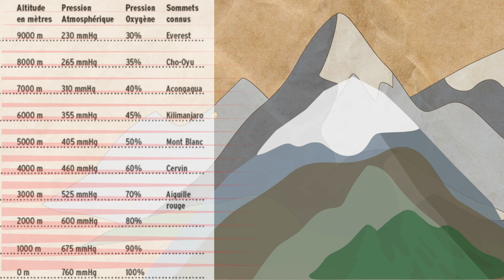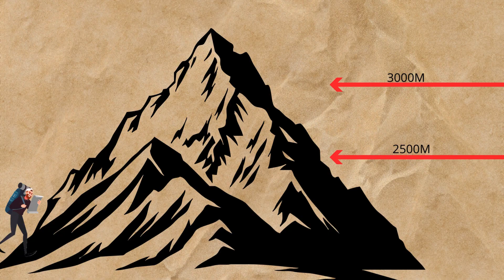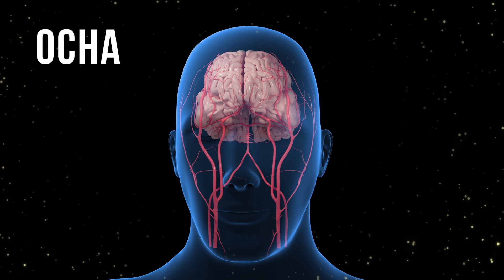Mal aigu des montagnes : Le danger qui touche 1 randonneur sur 5 dès 2000m 🥾⛰️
Le mal aigu des montagnes (MAM) : guide complet pour randonner en sécurité en altitude 🏔️
Découvrez tout ce que vous devez savoir sur le mal aigu des montagnes (MAM) pour profiter de vos randonnées en toute sécurité ! Cette vidéo essentielle couvre en détail les symptômes, les causes et les précautions à prendre pour éviter le MAM.
🔍 Au programme :
Définition et causes du mal aigu des montagnes
Symptômes à surveiller : maux de tête, fatigue, nausées, vertiges
Risques graves : œdème cérébral et œdème pulmonaire de haute altitude
Qui est le plus susceptible de développer le MAM ?
Étude récente sur la fréquence des œdèmes pulmonaires en haute montagne
Conseils pratiques pour s'acclimater et prévenir le MAM
Que faire en cas de symptômes ?
Témoignages et cas concrets
Cette vidéo s'adresse à tous les amateurs de montagne : randonneurs débutants ou expérimentés, alpinistes, trekkeurs. Que vous prévoyiez une ascension dans les Alpes, les Andes ou l'Himalaya, ces informations sont cruciales pour votre sécurité.
N'oubliez pas : le MAM peut toucher n'importe qui, quelle que soit sa condition physique. Apprenez à reconnaître les signes et à réagir rapidement pour profiter pleinement de vos aventures en altitude.
▬▬▬▬▬▬▬▬▬▬▬●💧 Ma gourde filtrante ÖKO **🎁●▬▬▬▬▬▬▬▬▬▬▬
Merci à ÖKO EUROPE de me soutenir dans mes aventures!
▬▬▬▬▬▬▬▬▬▬▬● LIENS PRODUITS ET CODES PROMO 🎁●▬▬▬▬▬▬▬▬▬▬▬
Firesteel Tonton Bushcraft  -10% sur tout le site avec le code: IllicoRandos
▬▬▬▬▬▬▬▬▬▬▬●⬇️ CHAPITRES ⬇️●▬▬▬▬▬▬▬▬▬▬▬
00:00 Introduction
00:21 Qu'est-ce que le mal aigu des montagnes (MAM) ?
02:52 Fréquence et altitude d'apparition du MAM
04:30 Symptômes du mal des montagnes
04:54 Formes graves : œdème cérébral et pulmonaire
05:32 Étude récente sur la fréquence des œdèmes pulmonaires
06:43 Conseils pour prévenir le mal des montagnes
07:51 Que faire en cas de symptômes ?
08:35 Rappel de l'importance de la vigilance
▬▬▬▬▬▬▬▬▬▬●🎥 VIDÉOS ASSOCIÉES 🎥 ●▬▬▬▬▬▬▬▬▬▬▬
ASTUCES RANDOS